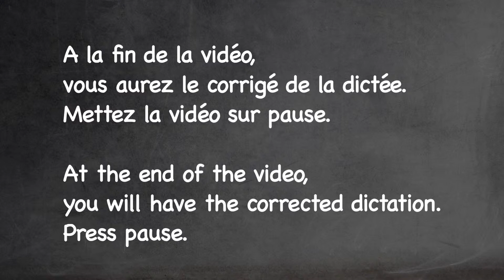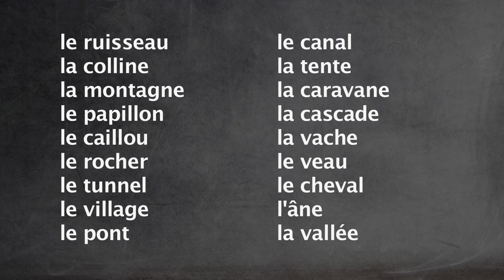Learn French - Dictation - Dictée de mots 6 - Campagne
Apprendre le Français :  Dictée de mots 6 - Campagne
Prenez un papier et un stylo et écrivez la dictée.
A la fin de la vidéo, vous aurez le corrigé de la dictée.
Mettez la vidéo sur pause.

*Si vous avez des suggestions d'améliorations ou des questions, laissez moi un commentaire!

*Visitez mon site pour plus d'exercices de français et des quizz

Learn French :  Dictation 6 - " la campagne"
Take a pen and a paper and write the dictation.
At the end of the video,  you will have the corrected dictation.
Press pause.

*You have a question ? Please ask in a commentary !